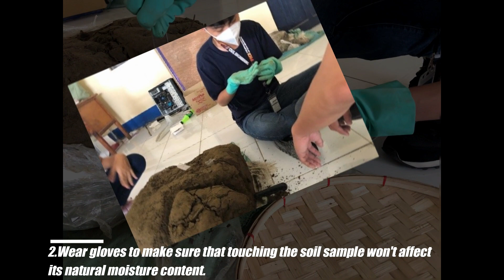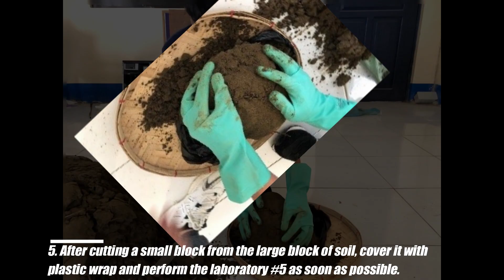Laboratory No. 3 Preparation of Undisturbed Soil Sample for Test